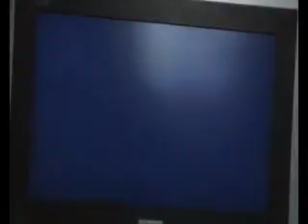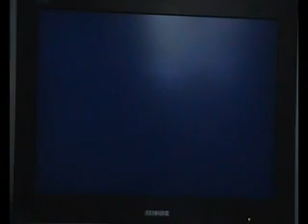paper mario the thousand year door chapter 2 episode 4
101 dogs 100 pikmin but we have 101 pikmin and ice cream